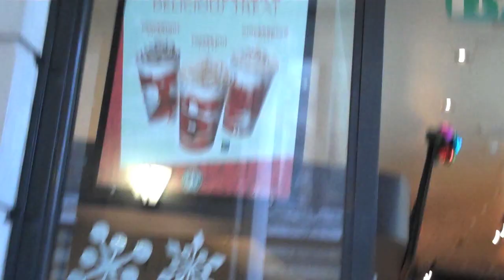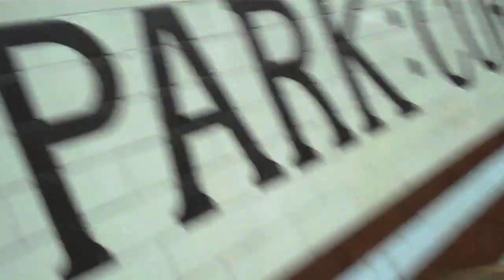Festive YouTube Gathering 2010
The Festive YouTube Gathering 2010

The London Festive Gathering took place on the 11th of December 2010, It was a great day and everyone had a laugh. It started in Jubilee gardens and ended in Winter Wonderland.

If you where in the gathering type your username below and I will add you :)

TheAlexFrom1994
Alex Odam
:) :D Thannkss for watching ^^'

I am not charlieissocoollike :P